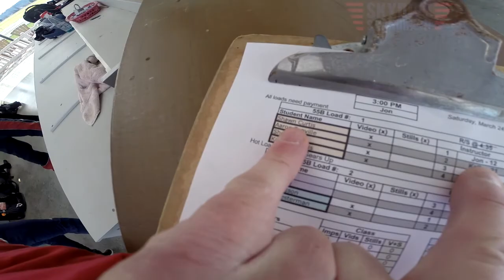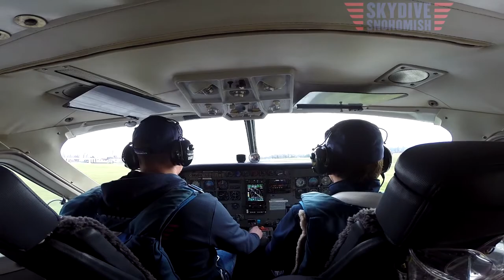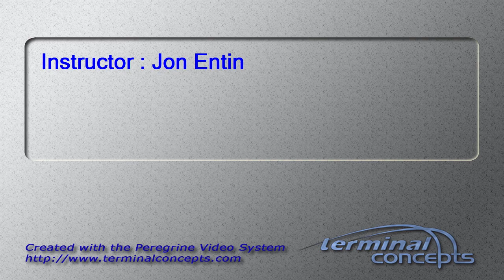Shawn Curtis's Tandem skydive!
Shawn Curtis's tandem skydive at Skydive Snohomish!